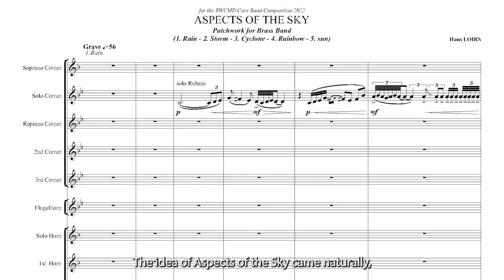Aspects of the Sky by Hans Loirs - performed by The Cory Band, conducted by Philip Harper.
Aspects of the Sky (by Hans Loirs) was chosen as one of the four finalists in the Cory Band Composition Prize 2022. This performance was recorded (without an audience) at The Royal Welsh College for Music and Drama, based in Cardiff, Wales, UK.

A public vote will be open from 6th October 2022, and will form part of the judging to determine the winner.